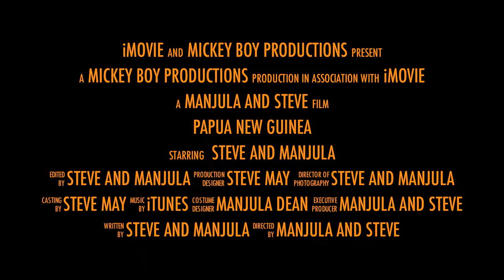Papua New Guinea - explore the wilderness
Hello! I will visit and support your channel! Sincerely thank you all!

Papua New Guinea attracts tourists by the potentials that nature bestows, the charming mountains and rivers add beauty to the landscape here. Nestled in nature, this place is an exciting stop for those who love nature, culture and mystery adventure.